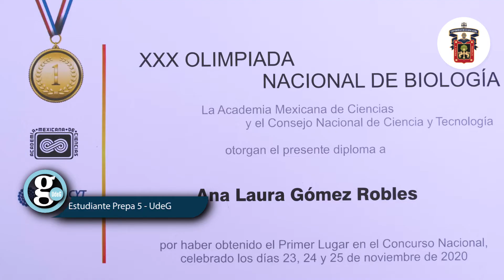Ana Laura Gómez Robles ganó el primer en la Olimpiada de Biología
Ana Laura Gómez Robles, estudiante de la Prapa 5 del SEMS, obtuvo la medalla de oro en la Olimpiada de Biología de la Academia Mexicana de Ciencias y representará a México en la  Olimpiada Iberoamericana.

¡Ella es OrgulloUdeG!